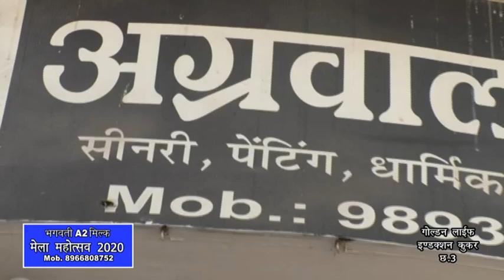अग्रवाल फ़ोटो फ्रेम्स | बाला बाई के बाज़ार | AGARWAL PHOTO FRAME | BALA BAI KE BAZAAR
ग्वालियर शहर का सर्वश्रेष्ठ, हाई क्वालिटी एवं लेटेस्ट डिजाइन फ़ोटो फ्रेम्स का संपूर्ण भंडार एक छत के नीचे अग्रवाल फोटो फ्रेम्स बाला बाई का बाजार मोबाइल नंबर 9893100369
जहां आपको मिलेंगी शानदार सीनरी, यूनिक एवं लेटेस्ट पेंटिंग, धार्मिक, वास्तु के अनुसार फ्रेम्स, कोलारज फ्रेम्स एवं किसी भी टाइप का फोटो और हर साइज का फोटो प्रिंटिंग की सुविधा भी उपलब्ध ।
साथ ही वास्तु अनुरूप फ़ोटो फ्रेम्स एवं व्यापार उन्नति हेतु चमत्कारी सिद्ध फोटो फ्रेम भी उपलब्ध है वह भी पूरे ग्वालियर में सबसे कम दामों पर तो चले आइए अग्रवाल फोटो फ्रेम्स बाला बाई का बाजार ।